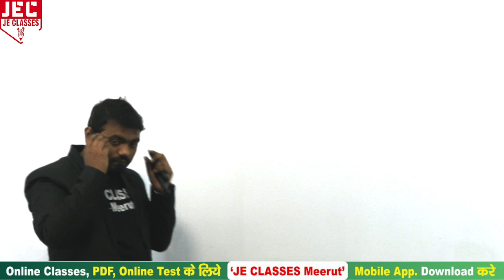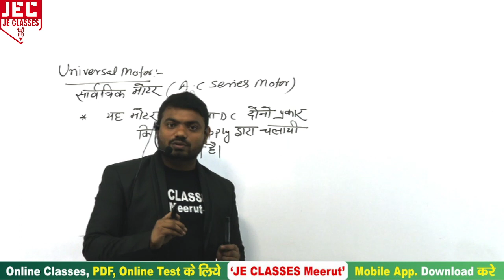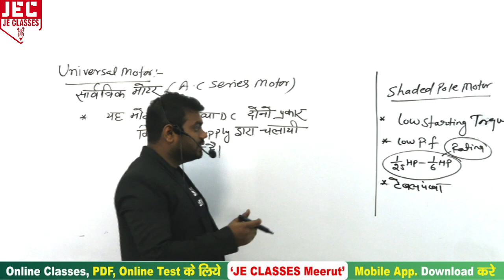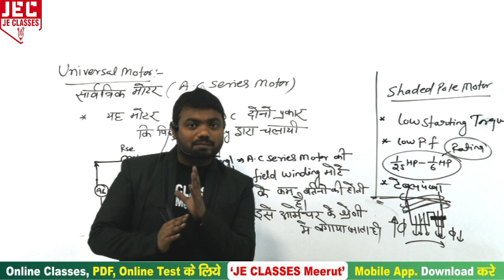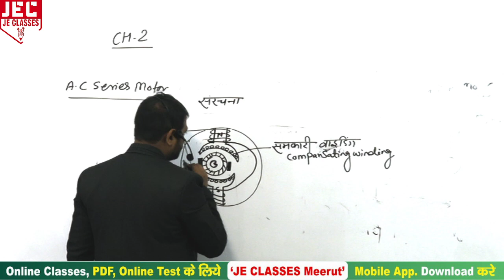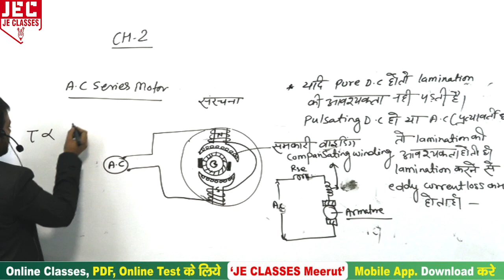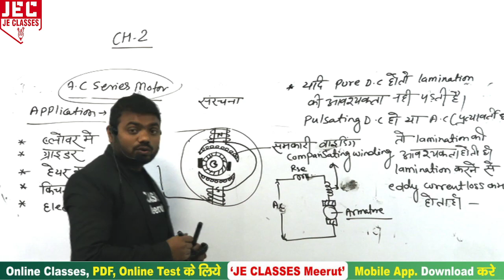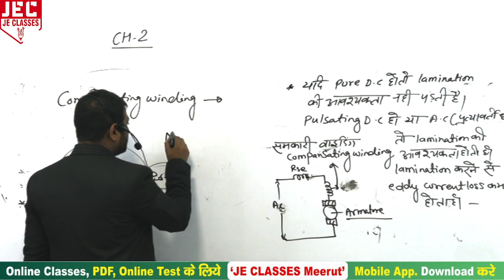#05 UPBTE Polytechnic Fifth 5th Semester ( Machine-II ) Electrical Machine-II |JE CLASSES Meerut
प्रिय विद्यार्थियों,

इस वीडियो में डिप्लोमा/पॉलिटेक्निक के 5th सेमेस्टर में Electrical Machine-II
 के  Syllabus  के बारे में बताया गया है आप सभी इस क्लास को देखे एवं अपने सभी मित्रो को ज्यादा से ज्यादा शेयर करे जिससे अपने सभी डिप्लोमा/पॉलिटेक्निक साथियो को जानकारी मिल सके और सभी इस Classes का लाभ ले सके |
xxxxxxxxxxxxxxxxxxxxxxxxxxxxxxxxxxxxxxxxxxxxxxxxxxxxxxxxxxxxxxxxxxxxxxxxxxxxxxxxxxxxxxxxxxxx

xxxxxxxxxxxxxxxxxxxxxxxxxxxxxxxxxxxxxxxxxxxxxxxxxxxxxxxxxxxxxxxxxxxxxxxxxxxxxxxxxxxxxxxxxxx

Support's-

xxxxxxxxxxxxxxxxxxxxxxxxxxxxxxxxxxxxxxxxxxxxxxxxxxxxxxxxxxxxxxxxxxxxxxxxxxxxxxxxxxxxxxxxxx
Electrical_Machine-II_pdf,
Machine-II_book,
Electrical_Machine-II_notes,
Electrical_Machine-II
Electrical_Machine-II_meaning,
Electrical_Machine-II_lectures,
Machine-II
Electrical_Machine-II_2021
Machine-II_Syllabus_2021
Machine-II_in_hindi
uppolytechnicMachine-II
semesterMachine-II5thsem